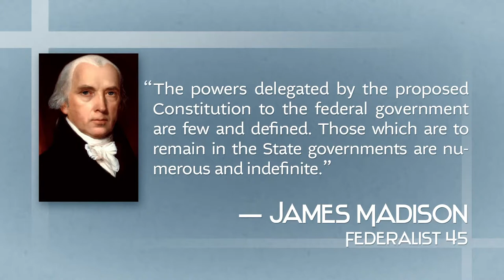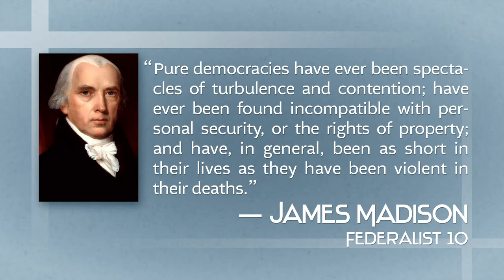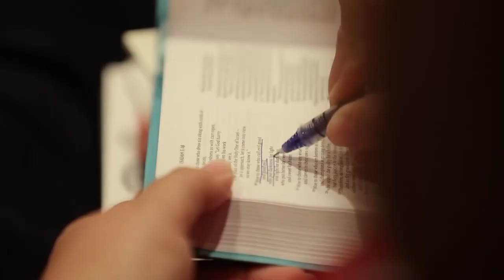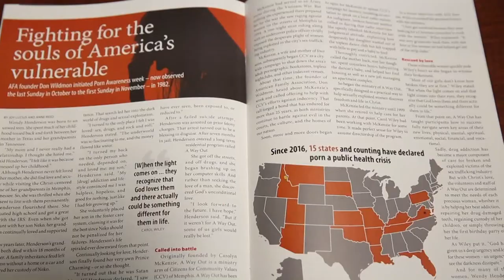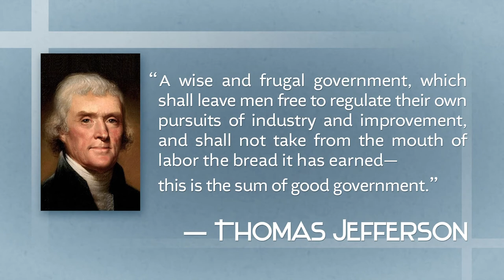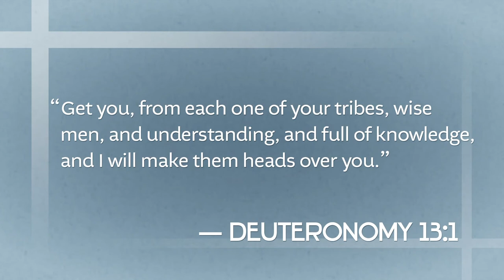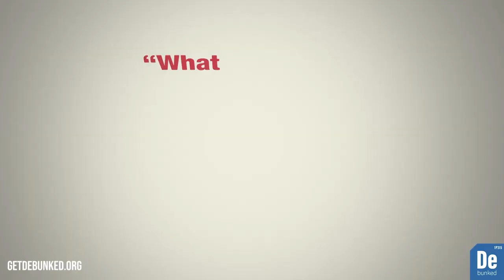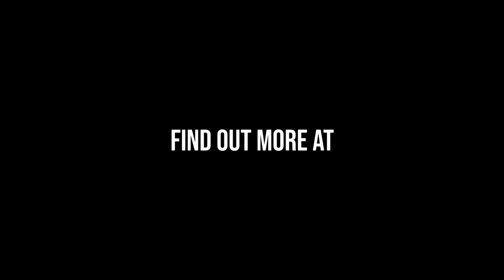The State of Our State: NC Chief Justice Paul Newby TNG TV 122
Should Christians be concerned about the fate of the Constitution? Alex and guest North Carolina Supreme Court Chief Justice Paul Newby discuss the Constitution and the health of the country.